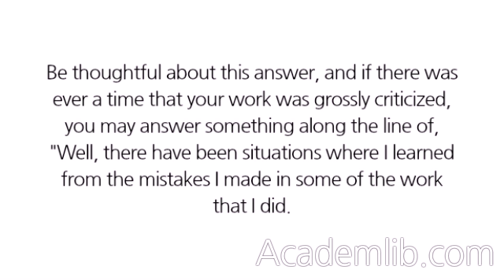Has there ever been a situation where your work was criticized?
Be thoughtful about this answer, and if there was ever a time that your work was grossly criticized, you may answer something along the line of, "Well, there have been situations where I learned from the mistakes I made in some of the work that I did. I take criticism well and have learned from every time I've experienced it." ...